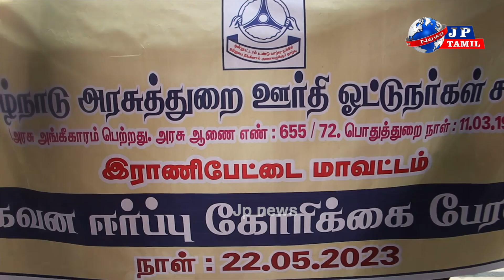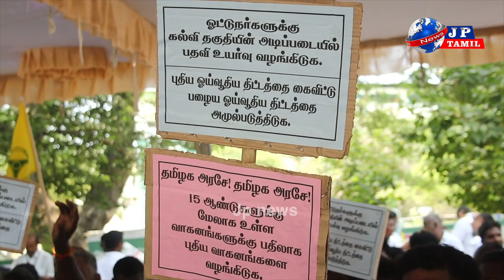மூவாயிரம் காலாவதியான வாகனங்களை இயக்கத்தில்உள்ளனதமிழ்நாடுஅரசு துறை ஊர்தி ஓட்டுனர் சங்கம் தெரிவித்தனர்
தமிழ்நாடு அரசு துரை போக்குவரத்து சட்ட விதிகளை மீறி தற்போது வரை மூவாயிரம் காலாவதியான வாகனங்களை இயக்கத்தில் உள்ளன இது குறித்து தமிழக அரசுக்கு கோரிக்கை வைத்தும் எந்த பல நிலை என்று தமிழ்நாடு அரசு துறை ஊர்தி ஓட்டுனர் சங்கம் தெரிவித்தனர்admk dmk tamilnadu political newsa @jpNews @newsliv